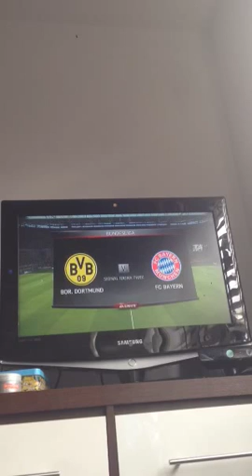FIFA 15 gameplay/Xbox